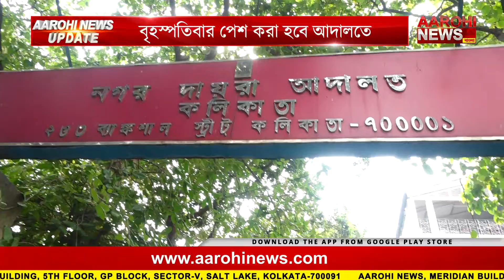রাতে কলকাতায় আনা হচ্ছে রোদ্দুর রায়কে, বৃহস্পতিবার পেশ আদালতে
মুখ্যমন্ত্রীর বিরুদ্ধে অশালীন এবং কুরুচিকর মন্তব্যের অভিযোগে গোয়া থেকে ইতিমধ্যেই গ্রেফতার হয়েছেন ইউটিউবার রোদ্দুর রায়।  সূত্রের খবর বুধবার রাতে কলকাতায় আনা হবে রোদ্দুর রায়কে। বৃহস্পতিবার পেশ করা হতে পারে আদালতে।

@Aarohi New